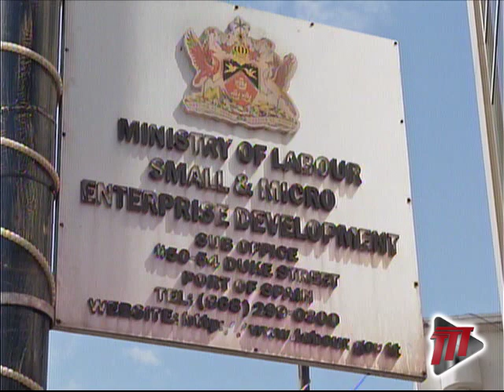TSTT Retrenchment To Go Before Industrial Court (Update)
After a near four-hour meeting between the Ministry of Labour and the Communication Workers Union, CWU's Secretary General Clyde Elder says he walked out of the talks without much more clarity than when he entered.

Conciliatory talks between both parties took place on Friday, following the retrenchment of 500-plus workers from TSTT.

Speaking shortly after he exited the talks, the union leader condemned the Government's silence on what he has repeatedly referred to as an attack on the working class.

Due to the lack of common ground, Mr. Elder says the Ministry will refer the matter to the Industrial Court next week.